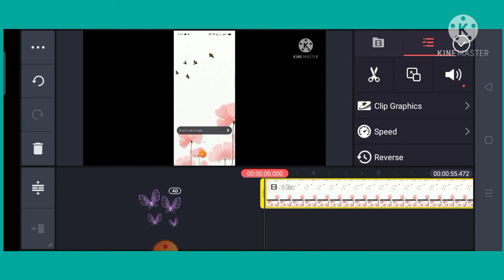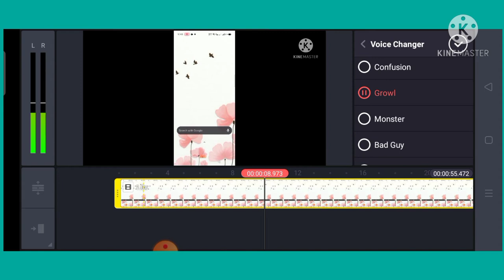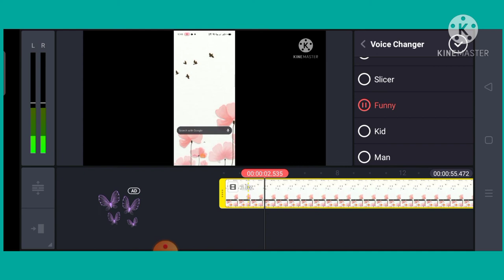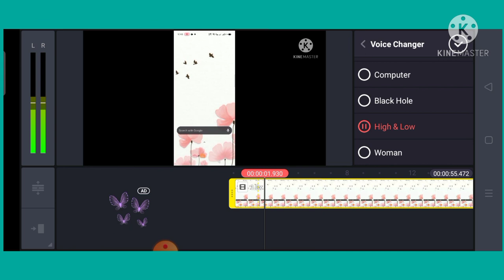Kinemaster app || How to change voice in Kinemaster 2021 || video me voice kaise change kare .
how to change voice in Kinemaster
how to change voice in kinemaster 2021
how to change voice in kinemaster android.
how to change voice in kinemaster app
how to change voice in kinmaster in mobile .

Doston ye Video Me aaplog sikhega ki kaise copyright free image , video ya music download kiya jata hain. ap issue kahi bhi use kar sakte hai apne blog par bhi use kar sakte hai. Kyuki ye bilkul he free ha .